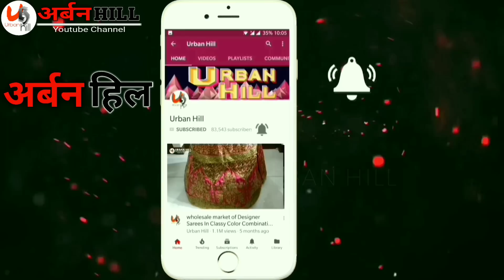शादी-party के लिए ख़रीदे साड़ी होलसेल रेट में | buy single saree online on wholesale price| urban hill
M.D TEXTILE 1st floor 1752 cheera khana nai sarak Delhi 6